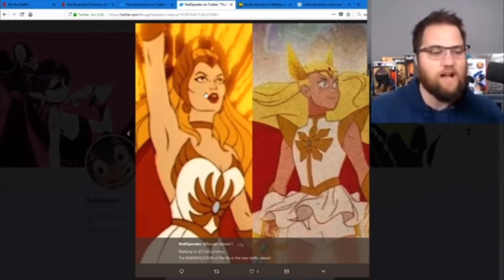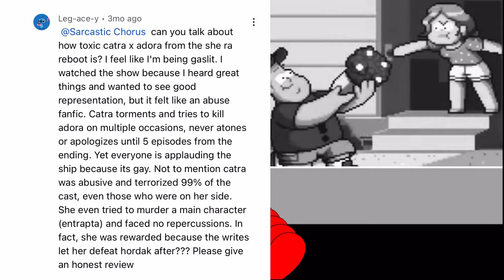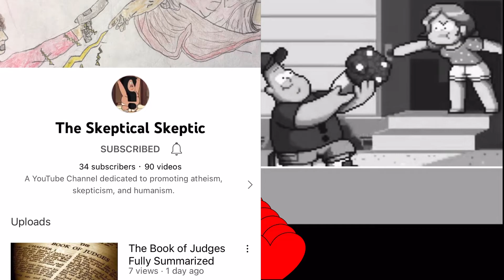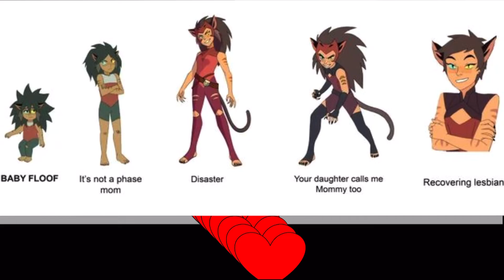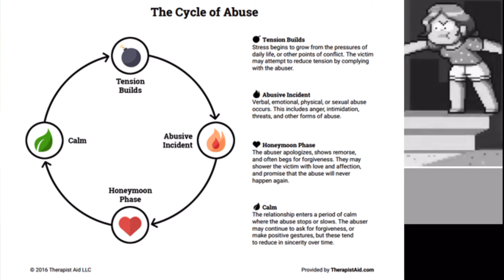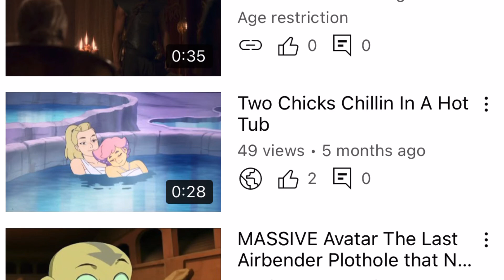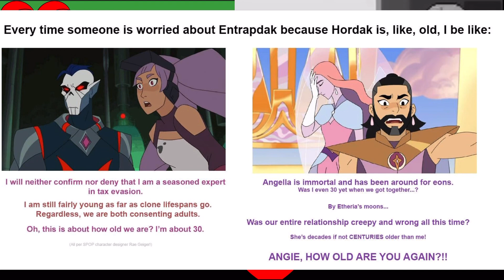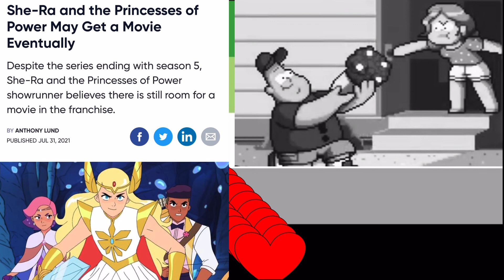Is Catradora Toxic? (Video Essay)